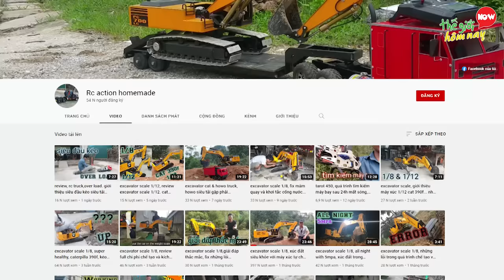9 Món ĐỒ CHƠI MẠNH NHẤT Mà YOUTUBER TỰ CHẾ TẠO Ai Cũng Muốn Sở Hữu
9 Món ĐỒ CHƠI MẠNH NHẤT Mà YOUTUBER TỰ CHẾ TẠO Ai Cũng Muốn Sở Hữu

Chào mừng các bạn đã quay trở lại với video hôm nay, Các bạn thân mến, có lẻ từ trước đến nay, chúng ta vẫn thường lầm tưởng rằng, làm youtuber là chỉ xoay quanh các lĩnh vực như đi du lịch, ăn uống, thử thách, khám phá,… mà không biết rằng, các youtuber của chúng ta còn là những nhà sáng chế vĩ đại, với những sản phẩm made in tại gia, không khỏi khiến người khác khâm phục. Bạn có tin xe bay, thảm bay, thậm chí là bộ đồ của tiến sĩ Bạch tuộc lại được tạo ra bởi những youtuber? Nếu không chắc và muốn xác định lại những gì mình vừa được nghe, thì ngay bây giờ, các bạn hãy cùng Thế giới hôm nay khám phá video, 9 Món Đồ Chơi Mạnh Nhất Mà Youtuber Tự Tay Chế Tạo

Một số nội dung trong video được cung cấp bởi: @rcactionhomemade, @erikfinman8810,@allenpan, @DShomemade, @bartschultz, @RCFunAction, @colinfurze, @sakakibarakikai

00:00 9 Món ĐỒ CHƠI MẠNH NHẤT Mà YOUTUBER TỰ CHẾ TẠO
00:38 9 Xe Xúc Đất
01:50 8 Bộ đồ tiến sĩ bạch tuộc
02:59 7 Búa Thor
03:55 6 Xe Tăng
04:49 5 Xe Bay
05:54 4 Robot Hổ
06:48 3 Thảm Bay
07:34 2 Đôi giày
08:30 1 LANDWALKER